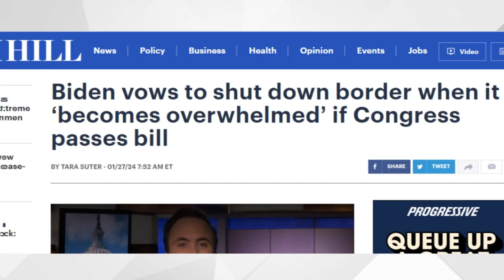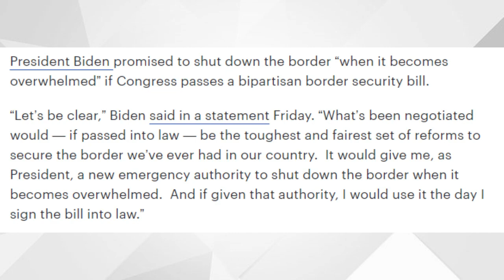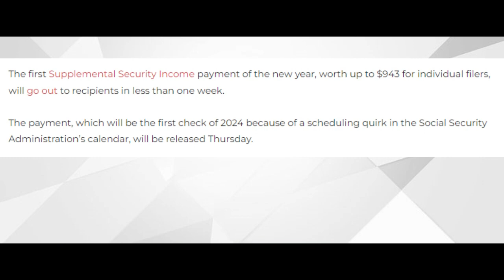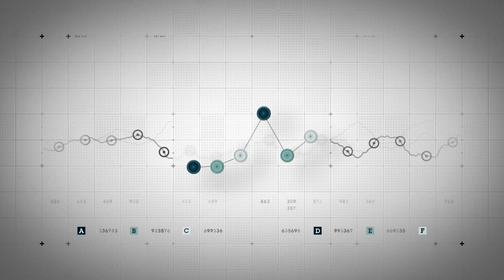January 31st - Important FOMC Announcement from the Federal Reserve